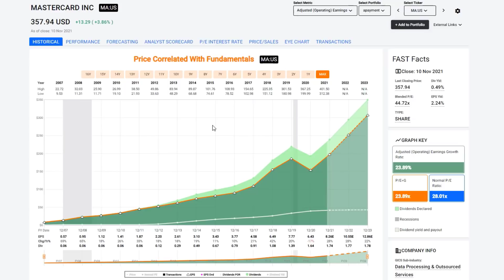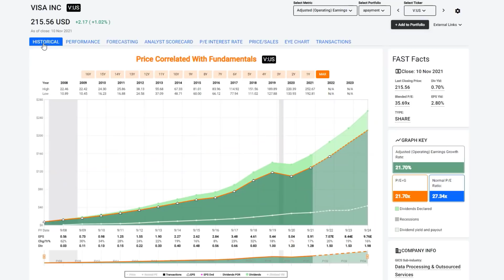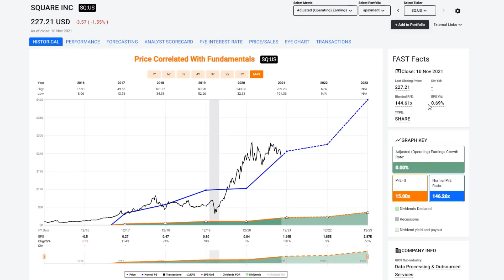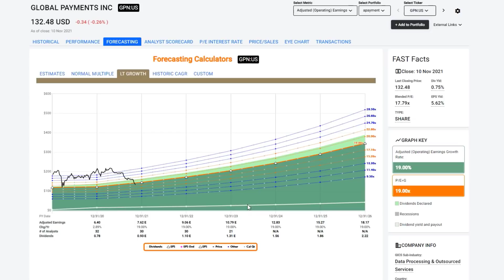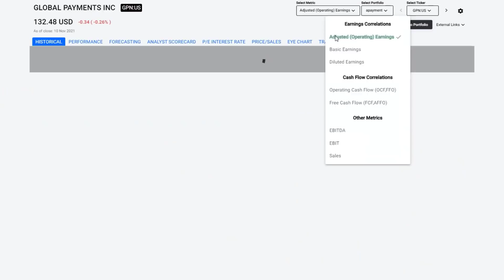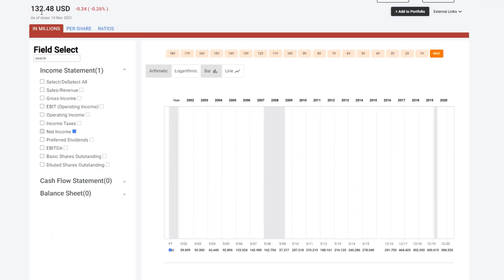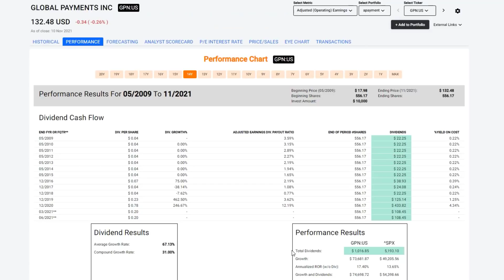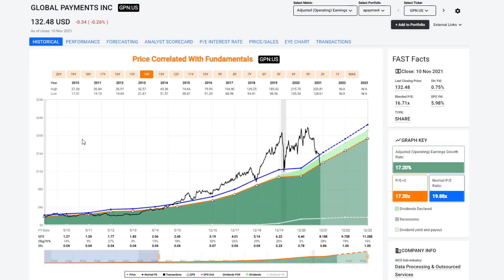Technology Stocks Are Expensive - Here Is One That Is Not | FAST Graphs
Information technology is one of the fastest growing sectors in the stock market.  Consequently, technology stocks offer the potential for the highest long-term total returns.  But unfortunately, there is a fly in the ointment.  The promise of technology is no secret, as a result, investors seeking total return have driven most technology stocks to levels that make them not investable for prudent value investors.

In this video I will cover five information technology stocks.  I will illustrate how fast and consistently these companies have grown their business.  Moreover, I will further illustrate how Mr. Market has driven their stock valuations to high and therefore risky levels.  Importantly, each of these companies operate in payment services and each of them have recently experienced pressure on their stock prices.  However, only one of them - which has been overvalued - has seen their stock price come into attractive valuation levels.  Therefore, although I like all five of the companies covered in this video, there is only one that I consider investable based on valuation at this time.

The five companies in this video are:  Visa (V), PayPal Holdings (PYPL), Square Inc (SQ), Mastercard Inc (MA), and one Mystery Stock!  Check out the video to find out!